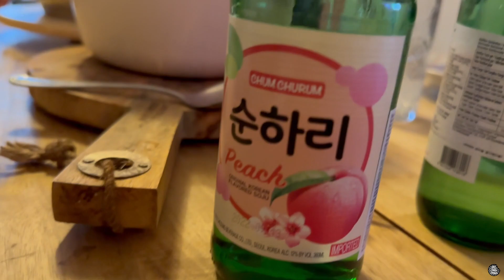Van alles proeven | Surprise | Lekkere Papeda Asem Pedis ala Joshua | Foodvlog #25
Van alles zitten proeven van Oriental tot aan de verrassing en lekkere papeda asem pedis van Joshua. Geniet van onze magische momentjes met elkaar. Veel kijkplezier!

Veel liefs,
Deauxtje